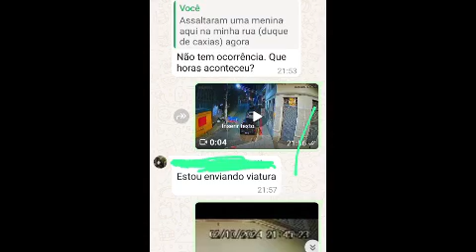LUTA INGLÓRIA | Eugenio Martini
Parabéns, Martini.